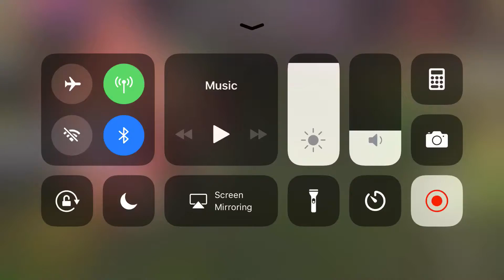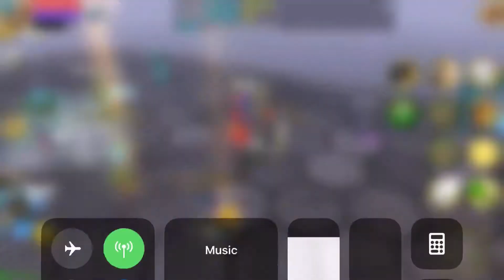Giving away an Arothraxis Bow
Giving back to xbox